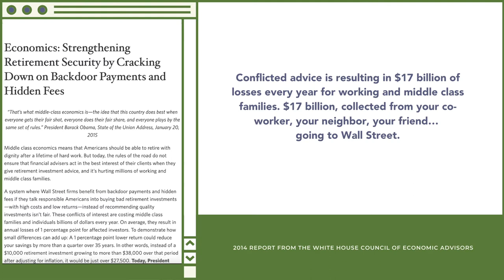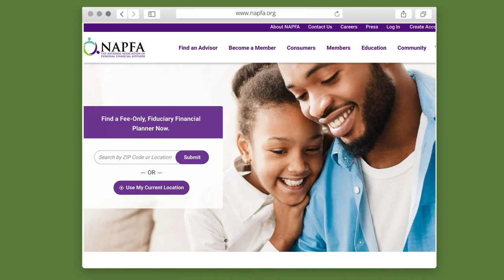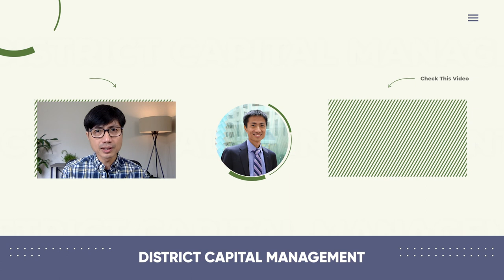3 Reasons to Choose a Fiduciary Financial Advisor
3 REASONS TO CHOOSE A FIDUCIARY FINANCIAL ADVISOR | Finding a financial planner can be tough!  Finding one you can trust who works in your best interest can be even more challenging.  This video will cover three reasons you will want to choose a fiduciary financial advisor.
If you'd like to learn more about how to select a fiduciary financial advisor, schedule a free discovery call today

0:00 - 3 Reasons to Choose a Fiduciary Financial Advisor
0:27 - What is a fiduciary financial advisor?
2:05 - Reason #1
3:22 - Reason #2
4:06 - Reason #3
5:14 - What is a non-fiduciary financial advisor?
7:13 - BONUS TIP!

The One-Page Financial Plan by Carl Richards (easy read, holistic + fun graphics!)

Simple, Smart Investing by Ian Kennedy (can help you construct your investment portfolio)

A Random Walk Down Wall Street by Burton G. Malkiel (classic book that sold me on index funds)

Alvin Carlos is a CFP® professional and CFA® charterholder. His team helps young/mid-career professionals to be smarter with their money. They help them optimize their investments, lower taxes, pay off debt, and have peace of mind.

District Capital is a participant in Amazon Associates LLC Program, an affiliate advertising program designed to provide a means for us to earn income by linking to Amazon.com and affiliated sites. When you purchase any products through our Amazon page, you'll be supporting our mission of providing high-quality financial advice to the middle-class! :)